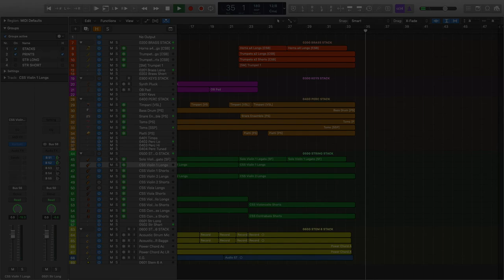D.I.D. CHOI - 12/8 Swashbuckling Adventure Cue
Had some fun blending guitars, synths, and orchestra together for a quick swashbuckling adventure cue!

Sounds Used:
Cinematic Studio Brass
Sample Modelling Brass
Spitfire Percussion
Project Strike Percussion
Free Epic Drums
Cinematic Studio Strings
Spitfire Solo Strings

Yamaha LL16 ARE (Recorded with Audio Technica AT2020 and LR Baggs Anthem pickup)
Yamaha Pacifica 112V (Recorded straight in)